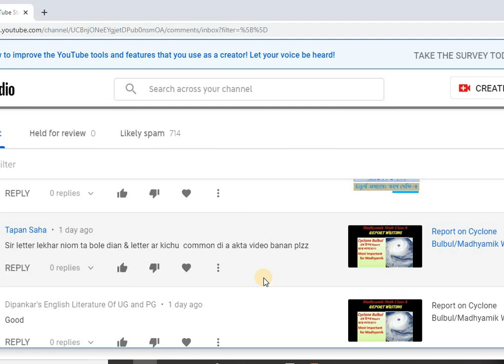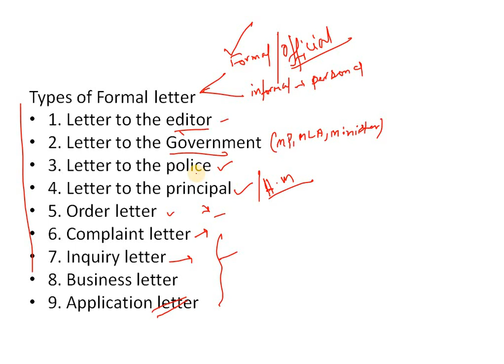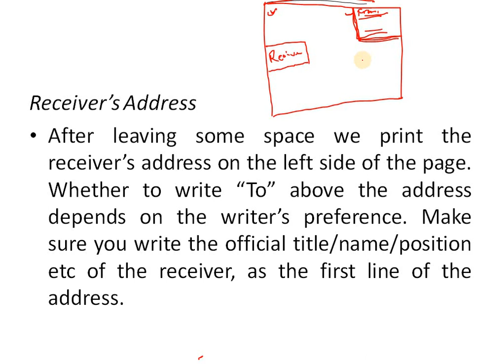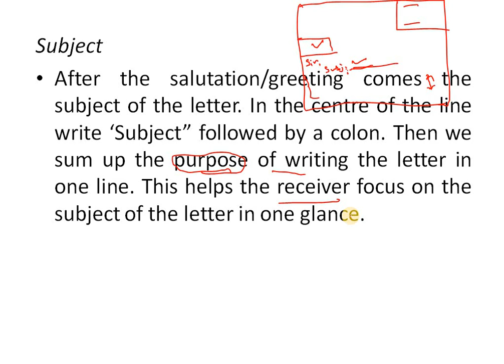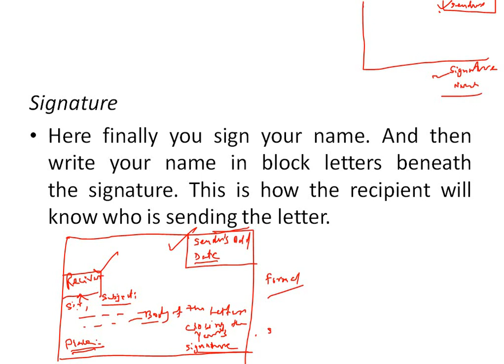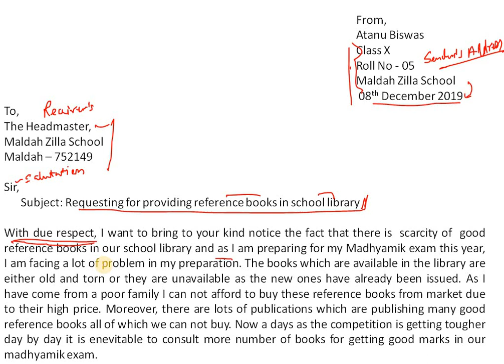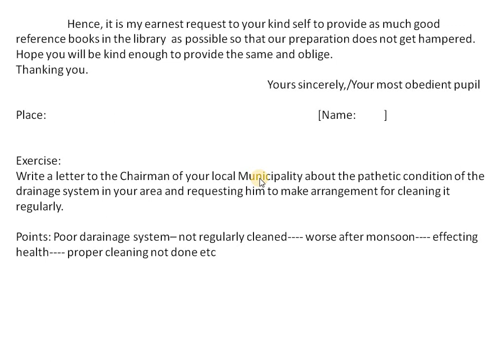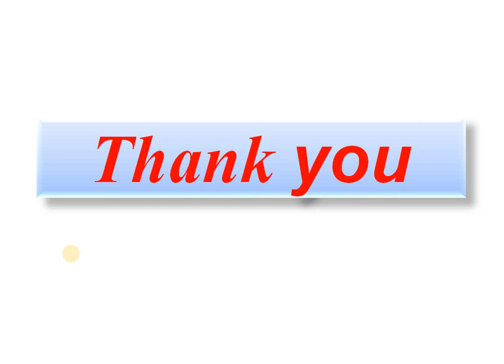Letter Format and Type/Sample Formal Letter